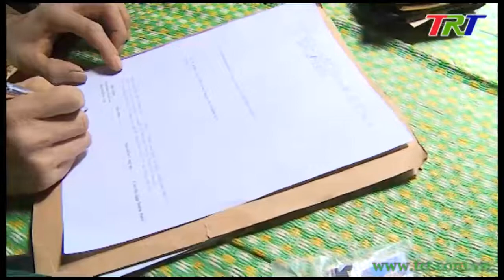Đẩy đuổi thành công nhóm vàng thổ phỉ tại A Lưới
Trong chương trình thời sự gần đây, chúng tôi đã có phản ánh về tình trạng đào vàng thổ phỉ tại địa bàn các xã Hồng Hạ, Hương Nguyên (A Lưới) của một nhóm đối tượng người Thái Nguyên. UBND huyện sau khi nhận được thông tin cũng đã yêu cầu các lực lượng chức năng xây dựng kế hoạch đẩy đuổi ra khỏi địa bàn. Đây là nhóm đối tượng hoạt động chuyên nghiệp nên việc phát hiện quả tang là điều không hề dễ dàng. Chính vì vậy, để xử lý hiệu quả và dứt điểm tình trạng này, tổ truy quét của công an huyện A Lưới phối hợp với phóng viên thời sự TRT lên phương án kỹ lưỡng trong lần trở lại hiện trường.